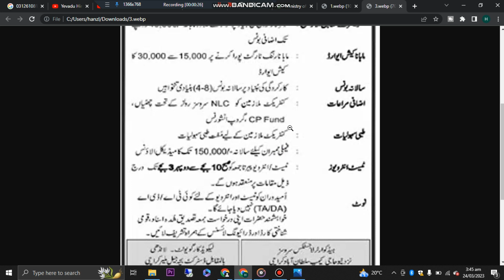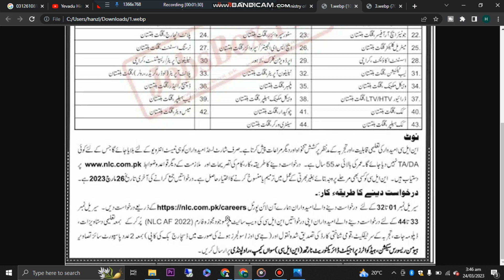National Logistics Cell NLC Jobs 2023 – Apply Online Jobs in Pakistan today – Govt Vacancies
See here NLC Jobs 2023 – New Government Jobs in Pakistan – Jobs in Pakistan today – Govt Vacancies in This Video.

New Jobs in Pakistan today- Govt Jobs 2023 Apply Online
government jobs 2023,latest government jobs 2023,new jobs 2023 in pakistan,govt jobs in pakistan 2023,latest jobs in pakistan 2023 today,pakistan jobs today,latest jobs in pakistan 2023